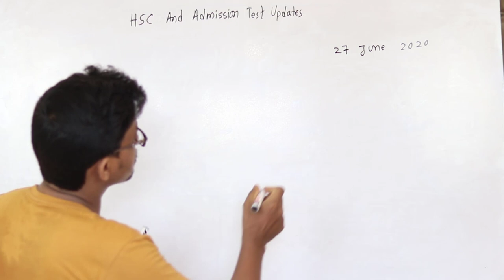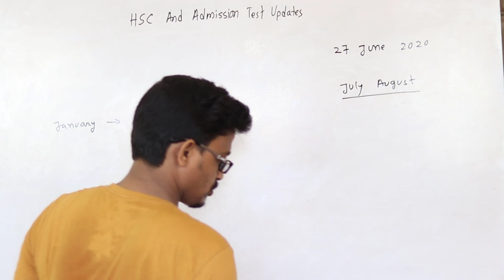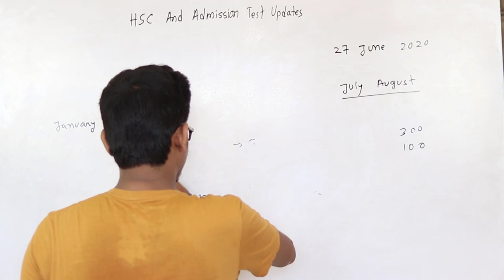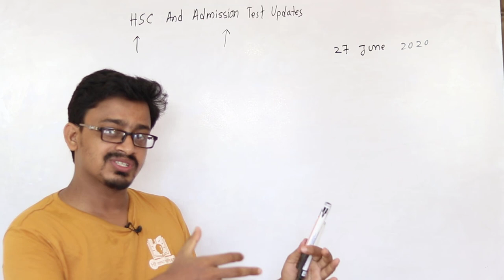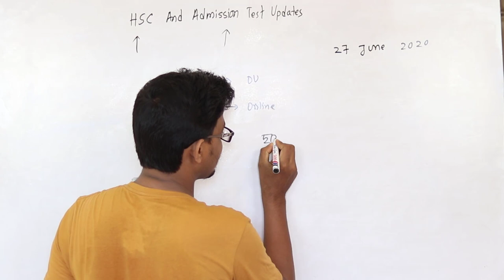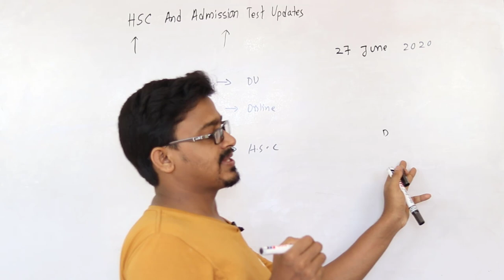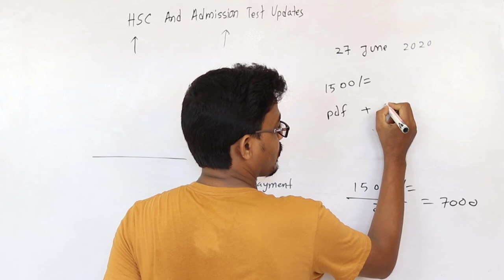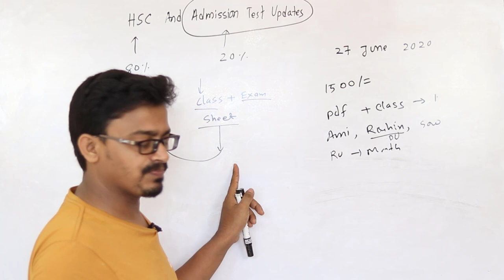HSC & Admission Test Updates || Hsc Exam 2020 Update News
HSC Routine 2020 Dhaka, Bangladesh Education Board (Higher Secondary Certificate) are Most Valuable For Examines Who Will Attend The Examination.  Admission Test Coaching 2020 are going to be held on Online. Everyone Search For HSC New Routine 2020 PDF File. Now, in Bangladesh Situation For Corona Virus, Authority Will Take Decision To Change HSC Exam Rouitne 2020. HSC and Alim Exam Started Date Was 1st April 2020. Now, Authority Will Published HSC Change Routine 2020 PDF File to Download and Share For Each Others.